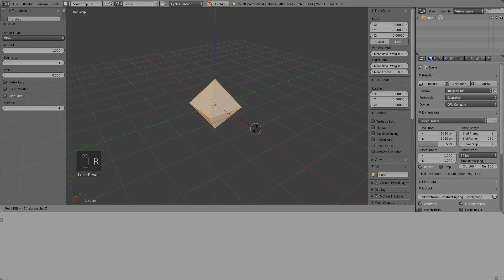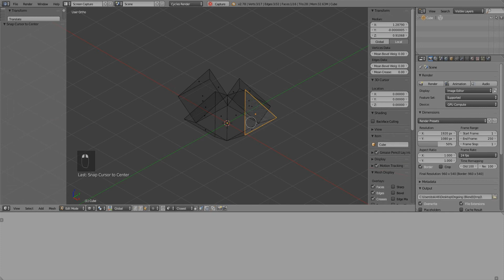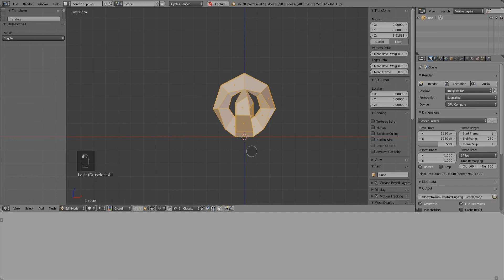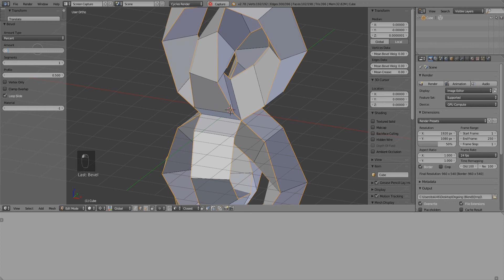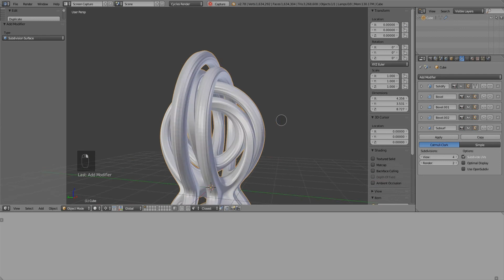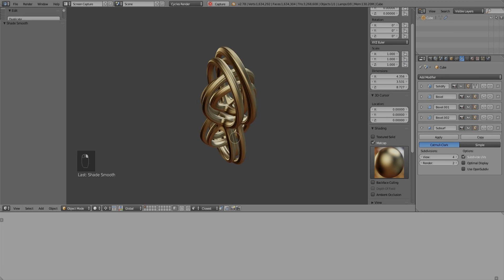Twisted Knot Spiral (Blender)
Following a tutorial of John Malcolm, 3d Tutorial | Twisted Knot Spiral | 3dsMax, and create video for blender version.